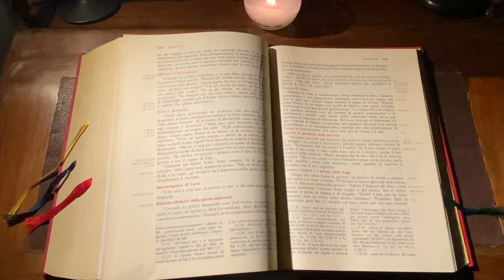Aggrappati alla Parola 12 ottobre 2020